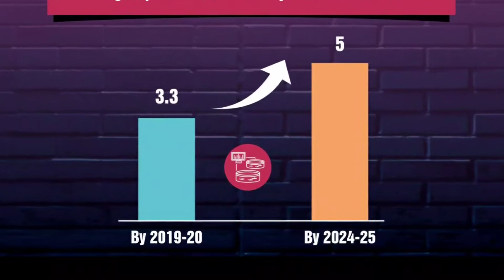Department of Fisheries envisage to realise the following PMMSY objectives by 2024-25.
Monday fact file FisheriesFact, department of Fisheries envisage to realise the following PMMSY objectives by 2024-25.